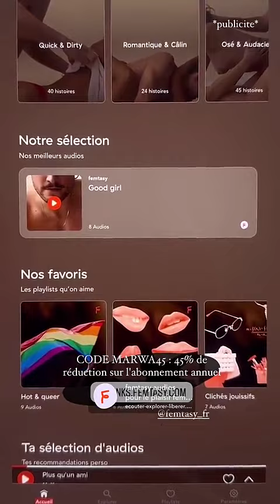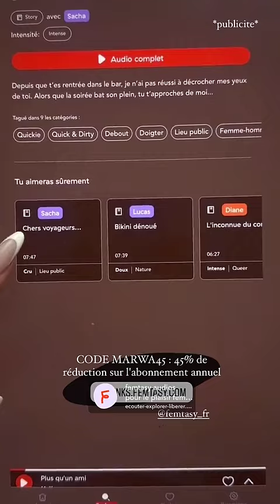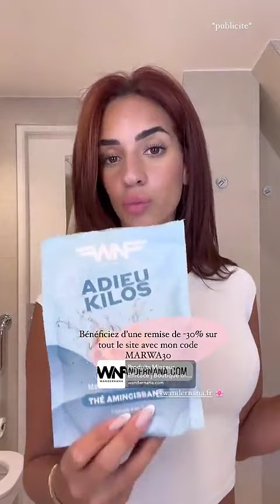MARWA MERAZKA - 11 Septembre 2024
Les amis on se retrouve pour la journée du 11 Septembre 2024 sur notre chaine - Pour retrouver toutes les videos direction : Marwa Merazka